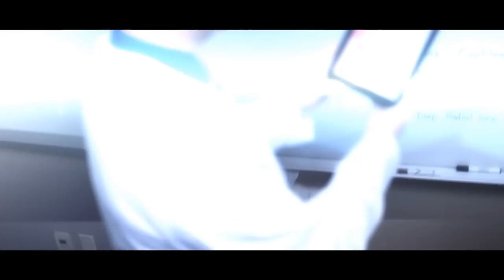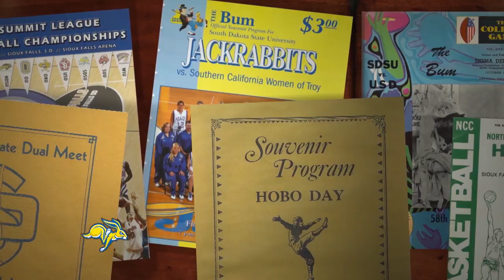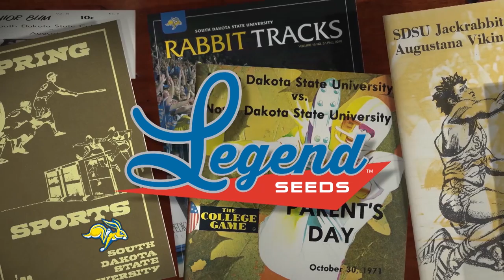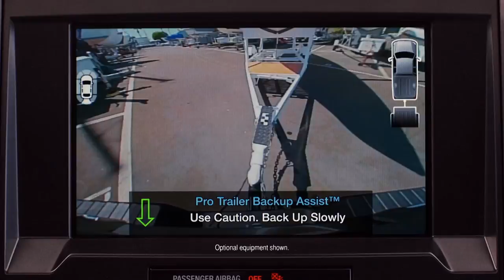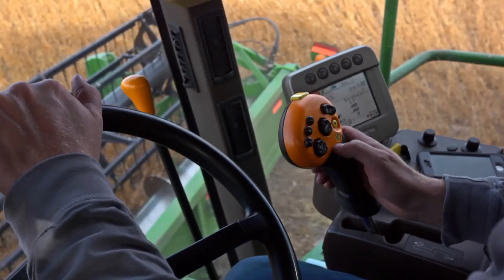The Jackrabbit Insider (06.04.2017)